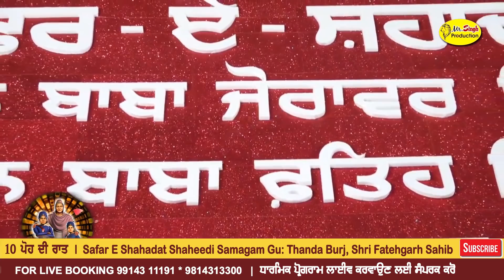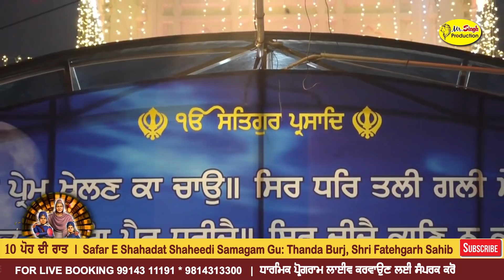ਹੁਕਮੁ ਲਗੈ ਜਿਸੁ ਮੀਠਾ ਜੀਉ | Hukam Lage Jis Meetha Jio | Bhai Kuldeep Singh | Safar E Shahadat 2020